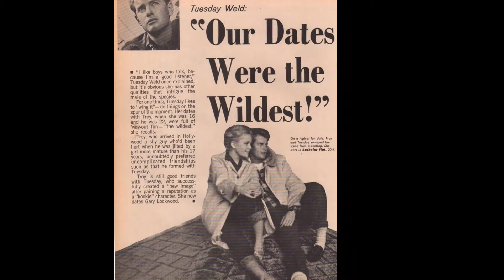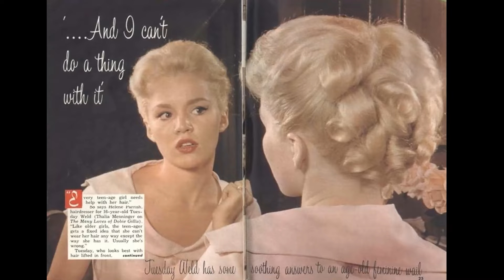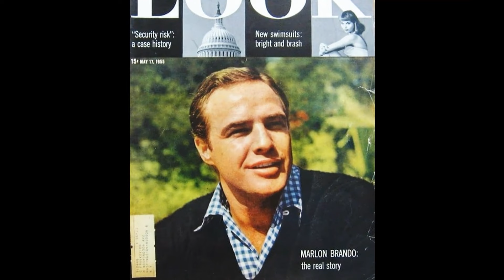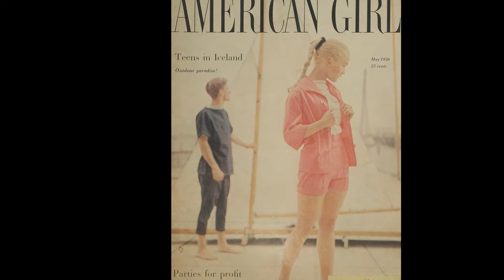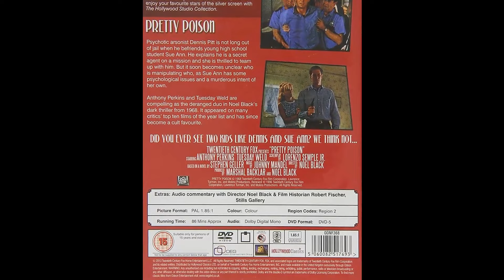Tuesday Weld: Unraveling the Mystery: True Fans, Brace Yourselves for These Shocking Facts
Hello, Classic Hollywood enthusiasts! 📽️ Today, we embark on a spellbinding journey to honor the luminous Tuesday Weld, a true icon of the silver screen. 🌟

From breathtaking performances to unforgettable on-screen chemistry, Tuesday Weld's contributions to cinema continue to inspire and entertain. 🎬

Join me as we explore the heart and soul of Tuesday Weld's most celebrated works and witness the moments that shaped their legendary career.

🎥 Lights, camera, and let's relive the magic of Classic Hollywood with Tuesday Weld as our charismatic guide! ✨🎭
Filmography:
Intimate Affairs
Chelsea Walls
Feeling Minnesota
Falling Down
Chillers
Heartbreak Hotel
Something in Common
Circle of Violence: A Family Drama
Scorned and Swindled
Once Upon a Time in America
The Winter of Our Discontent
The Rainmaker
Author! Author!
Thief
Madame X
Serial
Mother and Daughter: The Loving War
Who'll Stop the Ra